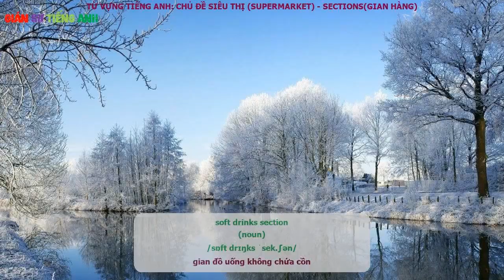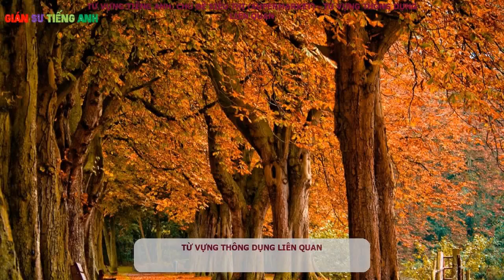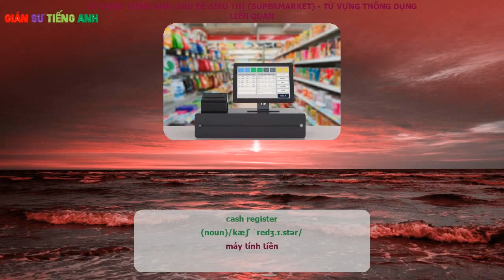Chủ đề siêu thị supermarket -Từ vựng - hội thoại Tiếng anh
Từ vựng - hội thoại Tiếng anh
Từ vựng Anh -  Việt
Từ vựng tiếng anh -  Chủ đề siêu thị supermarket

bakery section
(noun)
/ˈbeɪ.kər.i ˈsek.ʃən/
gian hàng bánh mì bánh ngọt

baked goods
(noun)
/beɪkt ɡʊdz/

fresh meat counter
(noun)
/freʃ miːt ˈkaʊn.tər/
quầy thịt tươi sống

frozen meat counter
(noun)
/ˈfrəʊ.zən miːt ˈkaʊn.tər/
quầy thịt đông lạnh

fish section
(noun)
/fɪʃ ˈsek.ʃən/
gian đồ thủy sản

poultry section
(noun)
/ˈpəʊl.tri ˈsek.ʃən/
gian hàng thịt gia cầm

dairy section
(noun)
/ˈdeə.ri ˈsek.ʃən/
gian hàng sữa và các chế phẩm từ sữa

fruit and vegetables section
(noun)
/fruːt ænd ˈvedʒ.tə.bəlz ˈsek.ʃən/
gian hàng hoa quả và rau xanh

canned goods section
(noun)
/kænd ɡʊdz ˈsek.ʃən/
gian hàng đồ đóng lon, đóng hộp

paper products
(noun)
/ˈpeɪ.pər ˈprɒd.ʌkts/
văn phòng phẩm

deli section
(noun)
/ˈdel.i ˈsek.ʃən/
quầy bán đồ ăn nhanh

candy section
(noun)
/ˈkæn.di ˈsek.ʃən/
quầy bán bánh kẹo

beverages section
(noun)
/ˈbev.ər.ɪdʒəz ˈsek.ʃən/
gian hàng đồ uống

soft drinks section
(noun)
/sɒft drɪŋks ˈsek.ʃən/
gian đồ uống không chứa cồn

pet food section
(noun)
/pet fuːd ˈsek.ʃən/
gian hàng đồ ăn cho thú cưng

cosmetics section
(noun)
/kɑzˈmet̬•ɪks ˈsek.ʃən/
gian bán mỹ phẩm

household items section
(noun)
/ˈhaʊs.həʊld ˈaɪ.təmz ˈsek.ʃən/
gian bán đồ gia dụng

checkout counter
(noun)
/ˈtʃek.aʊt ˈkaʊn.tər/
quầy tính tiền

manager
(noun)
/ˈmæn.ɪ.dʒər/
quản lý

customer
(noun)
/ˈkʌs.tə.mər/
Khách hàng

shopping cart
(noun)
/ˈʃɒp.ɪŋ kɑːt/
xe đẩy

aisle
(noun)
/aɪl/
dãy hàng

shopping basket
(noun)
/ˈʃɒp.ɪŋ ˈbɑː.skɪt/
giỏ đi chợ

Plastic bag
(noun)
/ˈplæs.tɪk bæɡ/
Túi ni lông

cash register
(noun)
/kæʃ ˈredʒ.ɪ.stər/
máy tính tiền

checker
(noun)
/ˈtʃek.ər/
người tính tiền

receipt
(noun)
/rɪˈsiːt/
Hóa đơn

cash
(noun)
/kæʃ/
tiền mặt

credit card
(noun)
/ˈkred.ɪt ˌkɑːd/
thẻ credit

refund
(noun)
/ˈriː.fʌnd/
trả lại tiền

line(queue)
(noun)
/laɪn/ | /kjuː/
xếp hàng

conveyor belt
(noun)
/kənˈveɪ.ə ˌbelt/
Băng tải đồ

scale
(noun)
/skeɪl/
Chiếc cân đĩa

freezer
(noun)
/ˈfriː.zər/
Máy làm lạnh

sales
(noun)
/seɪlz/
giảm giá

storage
(noun)
/ˈstɔː.rɪdʒ/
kho hàng

While shopping in the supermarket, Jane meets her friend Tunny. (Trong khi đang đi siêu thị, Jane gặp người bạn Tunny của cô ấy)
Jane: Hello Tunny. How are you? Chào Tunny. Cậu có khỏe không?
Tunny: I am fine, thank you. What are you doing here? Cảm ơn cậu, tớ khỏe. Cậu đang làm gì ở đây vậy?
Jane: I need to buy rice and also some fish for the dinner. Can you show me where to find fish in the store, Tunny? Tớ cần mua gạo và một ít cá cho bữa tối. Cậu có thể dẫn tớ tới chỗ bày cá trong cửa hàng không, Tunny?
Tunny: Do you want to buy fresh fish, frozen or tinned fish? Cậu muốn mua cá tươi, cá đông lạnh hay đóng hộp?
Jane: I am wanting tins of tuna. Tớ muốn mua cá ngừ đóng hộp.
Tunny: They are stacked in the canned goods section in aisle 19, the middle of the shelf. I used to work here on Saturdays a little while ago so I remember where most products are displayed. Chúng được xếp ở gian đồ đóng hộp tại dãy hàng số 19, ở giữa kệ hàng. Tớ từng làm việc ở đây vào thứ 7 hàng tuần một thời gian trước nên tớ nhớ vị trí của hầu hết các sản phẩm ở đây.
Jane: Great! I notice that they keep changing the position of goods and I find that confusing and very time-consuming. Tuyệt! Tớ để ý rằng họ hay thay đổi vị trí của hàng hóa và tớ thấy như thế thật lẫn lộn và mất thời gian.
Tunny: Yes, I agree. Here are the tins of tuna, next to the pilchards. Ừ, tớ cũng thấy thế. Cá ngừ đóng hộp đây rồi, cạnh cá mòi luôn
Jane: That’s handy. I’ll buy some pilchards as well. My cats love pilchards in tomato sauce. Thật là tiện. Tớ sẽ mua vài hộp cá mòi nữa. Mèo của tớ thích cá mòi sốt cà chua lắm.
Tunny: Uh, I will come to the fruit and vegetable section to buy some apples and broccoli. Do you want to go with me?  Uh, Tớ sẽ đến gian hàng hoa quả và rau để mua một ít táo và súp lơ. Cậu muốn đi với tớ không?
Jane: Yes where it is? Có, nó ở đâu?
Tunny: Right here, it’s opposite with the dairy section in aisle 5. Ngay đây, đối diện với gian hàng sữa và các sản phẩm từ sữa ở dãy hàng số 5
Jane: Yeah, I see. Yeah, tớ thấy rồi.
Tunny: I have finished shopping so will go and pay at the checkout Tớ mua đủ rồi, tớ đến quầy thanh toán đây.
Jane: I have some other things to buy. Thank you for your help. See you soon! Tớ còn mua một số đồ nữa. Cảm ơn cậu đã giúp tớ. Hẹn gặp lại cậu sớm nha!
Tunny: Goodbye. Hope you find all the other things that you need. Tạm biệt. Hi vọng cậu sẽ tìm mua được hết những đồ còn lại.